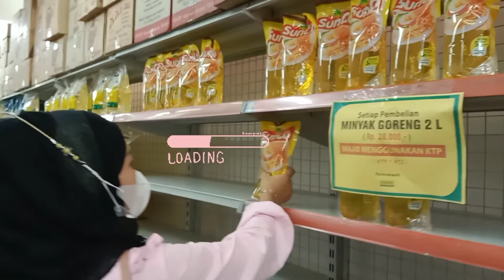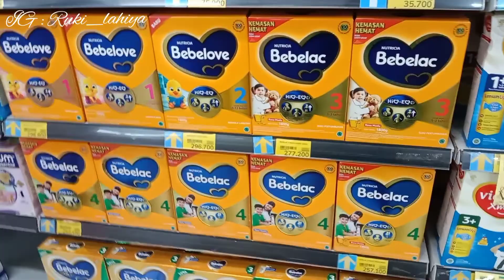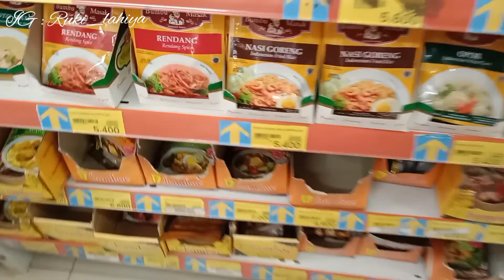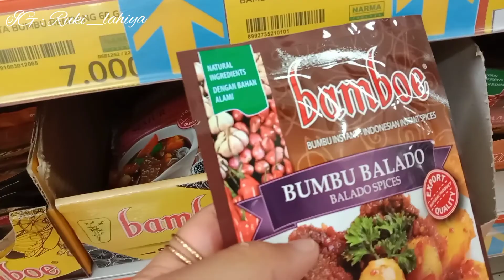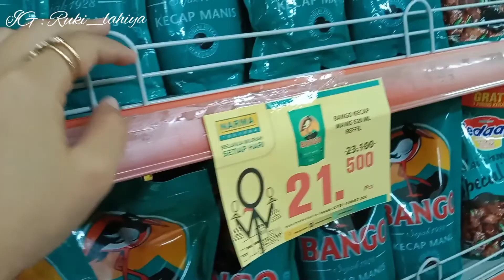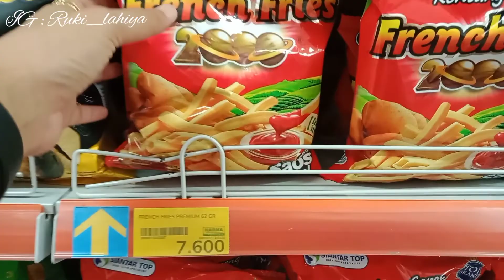BELANJA BULANAN MARET 2022 | Belanja Keperluan sehari hari ibu rumah tangga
BELANJA BULANAN MARET 2022 | Belanja Kebutuhan Sehari hari

Assalamu'alaikum...

Yeeaayyy... Belanja bulanan lagi. Belanja bulan Maret 2022. Belanja akhir tahun. Belanja bulanan kali ini aku belanja nya di Hari hari swalayan. Kira kira apa aja yang aku beli? Tonton video nya sampai habis yaahh...

Enjoy the video and happy watching 🥰

Link pembelian tinggal klik 🎉